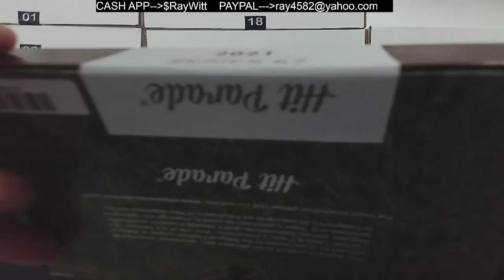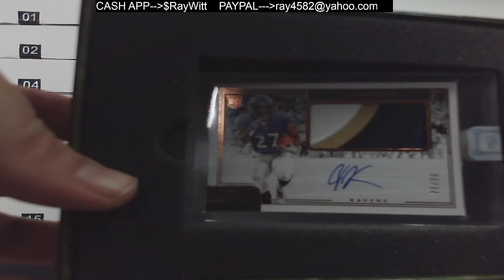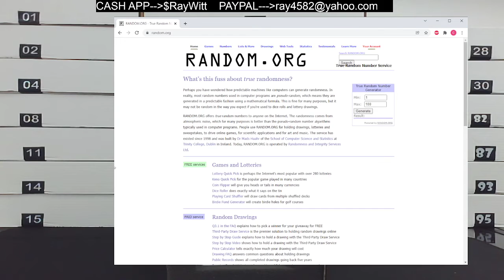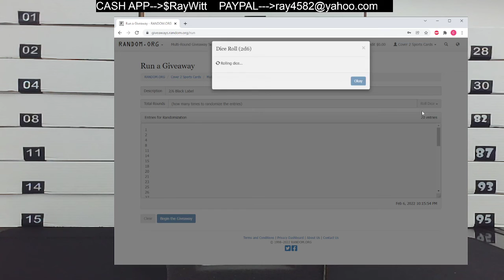2/6 Ebay Break